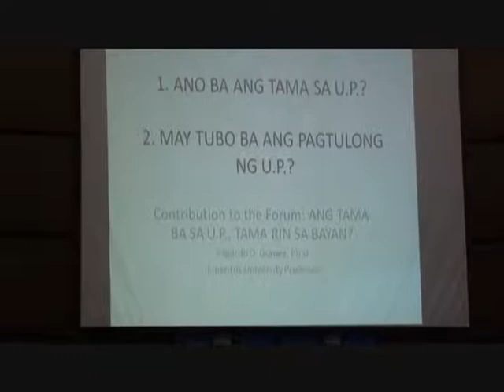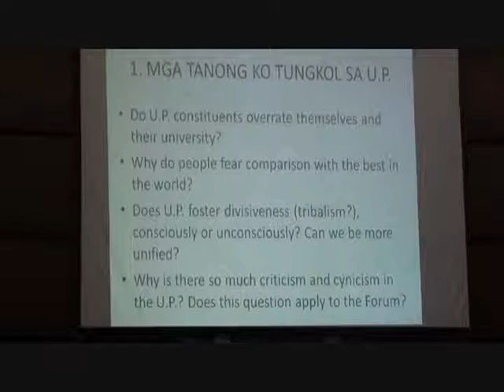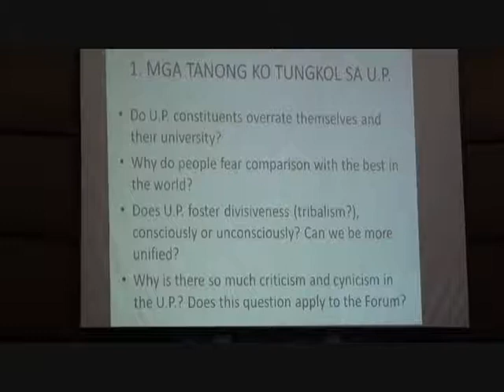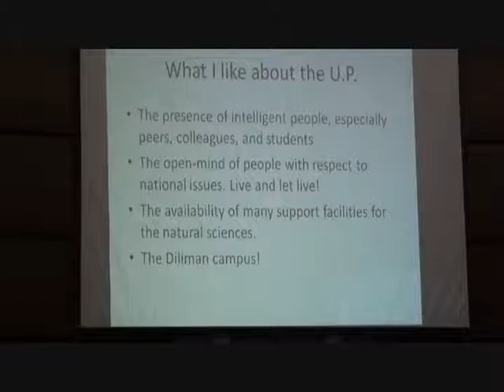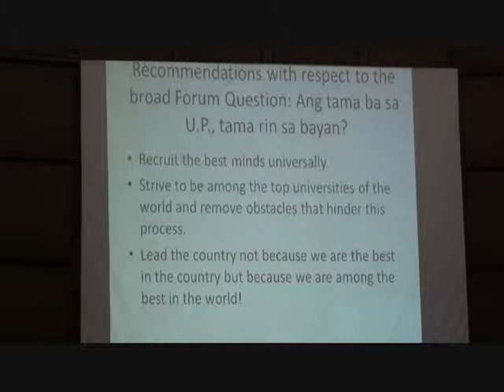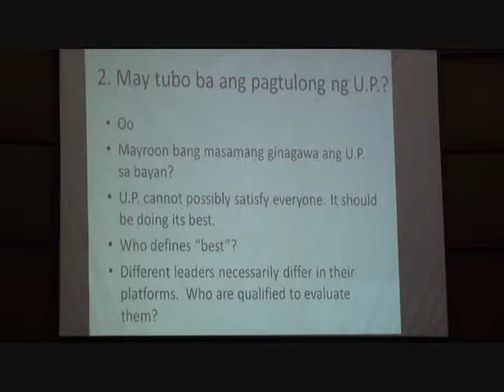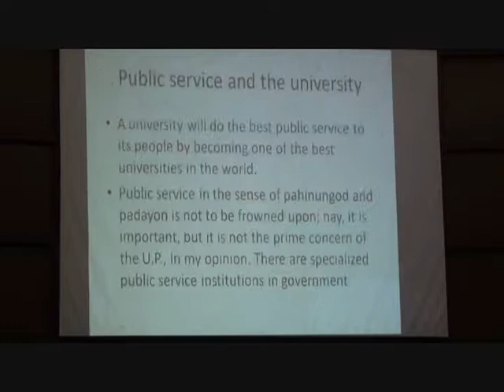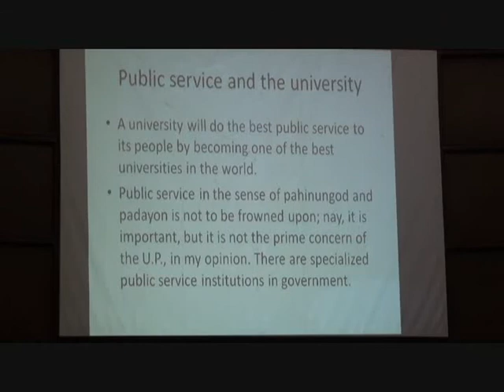Dr. Edgardo M. Gomez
"May Tubo ba ang Pagtulong ng UP?: What Counts as Public Service in the National University" is part of the 2012 UP TWSC Public Forum Series, "Ang Tama ba sa UP, Tama rin sa Bayan?"

This forum was held last 5 September 2012 from 9:00 AM - 12 NN at the Pulungang Claro M. Recto (Faculty Center Conference Hall), Rizal Hall, College of Arts and Letters, University of the Philippines-Diliman. This forum contested the rhetoric of public service as it is now interpreted and embodied in the current UP administration's programs. It featured as speakers former UP President Francisco Nemenzo, UP Vice President for Public Affairs J. Prospero E. De Vera III, University Professor Emeritus of the Marine Science Institute Edgardo E. Gomez, and retired Professor of Management from UP Mindanao Dr. Niceto S. Poblador.